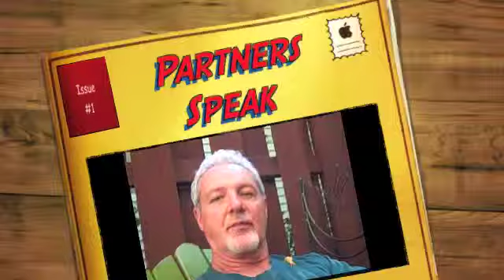EN Members Speak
George Walters wants you to hear from some of the Empower Network team